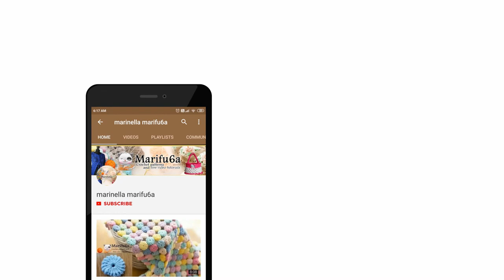crochet mesh stitch for blouse.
In this video I show how to crochet  mesh stitch for blouse, blanket, afghan, rug pattern tutorial .